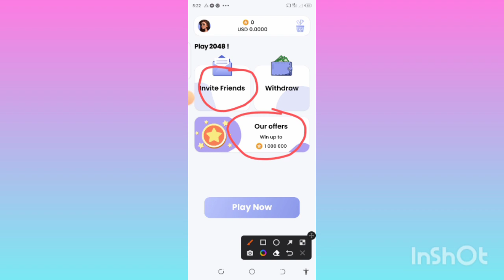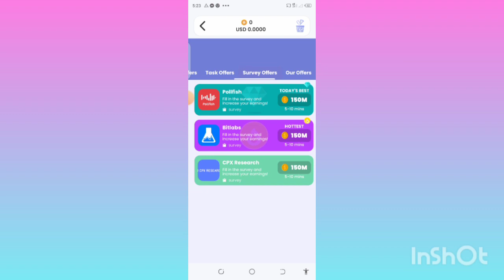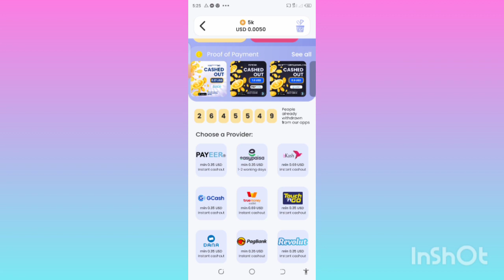🎉RS.500 Free Gift • New PakistaniEarning App Withdraw Easypaisa Jazzcash. Fast Earning App 2024